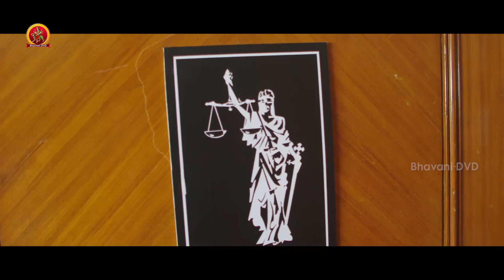ఏవండీ మిమల్ని ఇలానే చూడాలనిపిస్తుంది .... ఈ డ్రెస్ మీదే నా **** - Latest Telugu Movie Scenes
Watch ఏవండీ మిమల్ని ఇలానే చూడాలనిపిస్తుంది ఈ డ్రెస్ మీదే నా

Latest Telugu Movie Scenes || Bhavani  Movies

Starring Rajendra Prasad, Sahithi, Satya, Rocket Raghava, Krishneswararao, Jayavani, Gururaj, Nagaraju, Madala Srinivas and others.

Director : Ravisan
Producer : Pagadala Narendra Kumar
Story : Muni Suresh Pillai